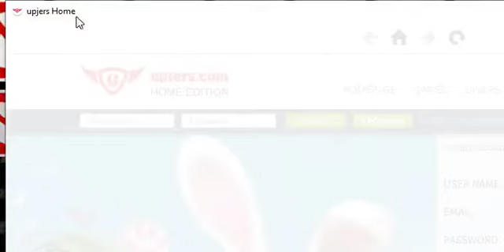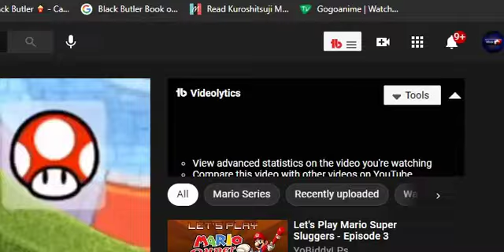Mario Super Sluggers (Playthrough) - Part 5 - Sorting A Puzzle